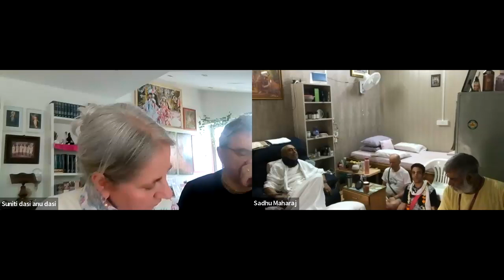1817: Real Understanding Of Vrindavan [Prema Bhakti Candrika 86]